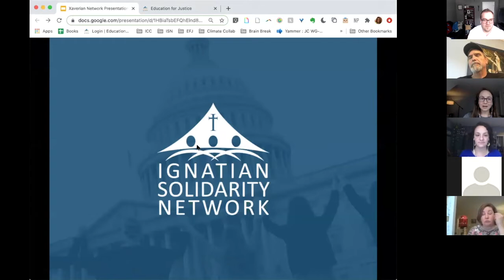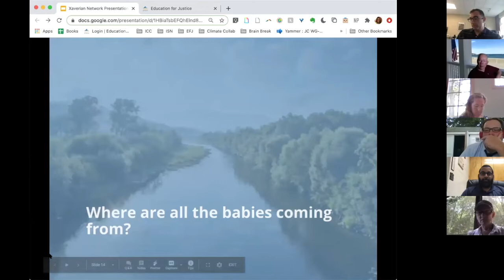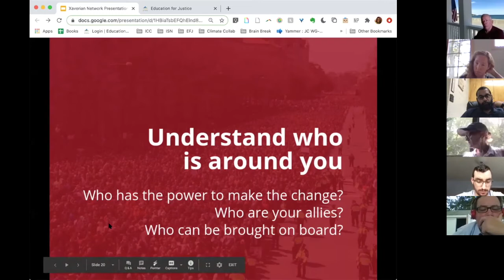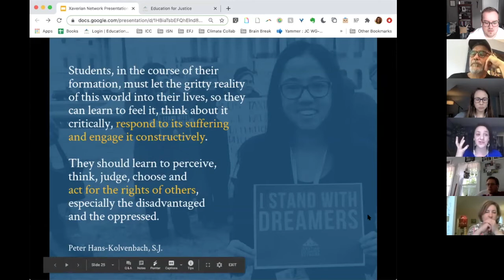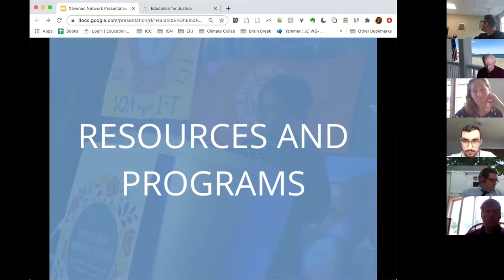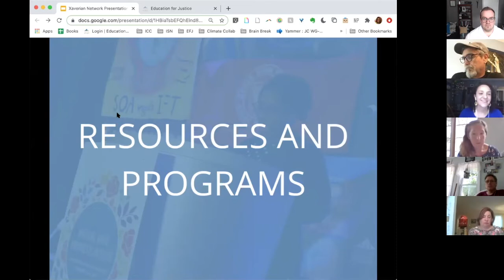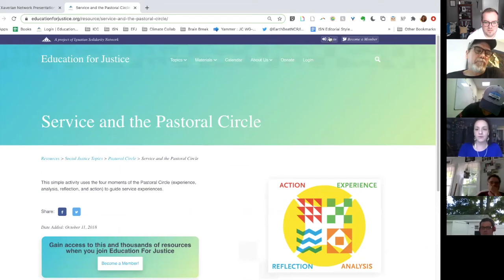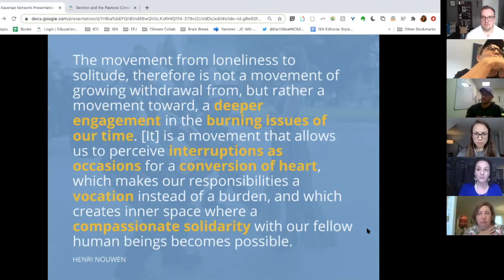XBSS Digital Advocacy Conversation